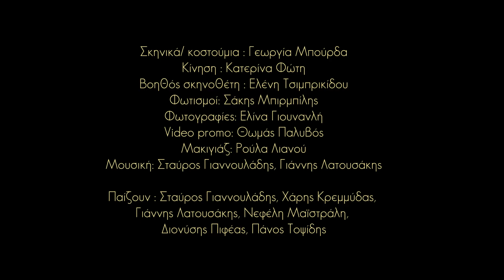«Μπλε καστόρινα παπούτσια» στο θέατρο Μπέλλος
«Μπλε καστόρινα παπούτσια»

Μια παράσταση βασισμένη στο ομώνυμο μυθιστόρημα του
Θανάση Σκρουμπέλου

Ομάδα 4Frontal
Θέατρο Μπέλλος / Μάρτιος 2023

Μια παράσταση για τη ζωή και τα όνειρα των ανθρώπων που παγιδεύτηκαν στο μεταίχμιο της ιστορίας, με φόντο την Αθήνα της δεκαετίας του ΄60.

«Ήταν οι μέρες που' χε ανοίξει στο Μεταξουργείο, η Χαβάη. Ένα υπόγειο, συνδυασμός ταβέρνας και Φολί Μπερζέρ, που' χε σεπαρέ κι αντί για γυναίκες σέρβιραν άντρες ντυμένοι γυναίκες. Φορούσαν φουρό και ξύριζαν τα πόδια τους κι είχαν φτιάξει βυζιά γυναικεία πάνω στα αντρικά στήθη τους.»

Εκεί, ανάμεσα στα πορνεία που μυρίζουν ντετόλ και πατσουλί, τα χαμόσπιτα που μπάζουν νερά και τα ιδιόμορφα καμπαρέ με τις πρώτες τραβεστί, ξετυλίγεται η ιστορία της μετεμφυλιακής Ελλάδας, μέσα από τα μάτια των ανθρώπων του περιθωρίου· ανθρώπων που την έζησαν και τη διαμόρφωσαν.

Ο Γαζούρης ή Λάζαρος με το υπερμέγεθες πέος που φέρνει την άνοιξη.  Η Σαλώμη με τη μέση δαχτυλίδι που τη λέγαν Χαράλαμπο. Η  Βουγιούκλω που μισεί το σουλούπι της και βάφει με οξυζενέ, τα μαλλιά της. Η Θέμις η καλύτερη μίμος της γυναικείας συμπεριφοράς. Η Φώτω, ένας καλοχτισμένος γεροδεμένος άντρας, ο μόνος που κράτησε το όνομά του και το ‘κανε κοριτσίστικο. Ο κυρ-Χρήστος, πρώην χίτης, που κάνει κουμάντο στη Χαβάη και τη μισή Αθήνα. Η Αριστέα που πλένει τα σεντόνια των πορνείων και εύχεται ο γιός της να μείνει αμόλυντος. Οι έφηβοι που γίνονται Λαμπράκηδες και μοιράζουν προκηρύξεις. Οι νταήδες και οι παρακρατικοί που περιμένουν να δουν που θα κάτσει η μπίλια της εξουσίας, για να διαλέξουν μεριά. Οι αμερικανοί στρατιώτες που θέλουν να περάσουν αχαλίνωτες νύχτες στην μπερδεμένη παραγκούπολη. Ο Τζον Φιτζέραλντ Κένεντι που δολοφονείται μπροστά στα έκπληκτα μάτια της Τζάκι. Όλοι φτιάχνουν το βαθιά πολιτικό, ερωτικό, παθιασμένο και τραγικό σύμπαν του έργου που θα ολοκληρωθεί με την προβοκάτσια του ’64 και θα πνιγεί στο αίμα ενώ ο Έλβις Πρίσλεϊ θα τραγουδάει Μπλε καστόρινα παπούτσια σ’ ένα σαρανταπενταράκι.

Σκηνοθεσία: Θανάσης Ζερίτης
Διασκευή :Νεφέλη Μαϊστράλη
Σκηνικά/ κοστούμια : Γεωργία Μπούρδα
Κίνηση : Κατερίνα Φώτη
Βοηθός σκηνοθέτη : Ελένη Τσιμπρικίδου
Φωτισμοί: Σάκης Μπιρμπίλης
Φωτογραφίες: Ελίνα Γιουνανλή
Video promo: Θωμάς Παλυβός
Μακιγιάζ: Ρούλα Λιανού
Μουσική: Σταύρος Γιαννουλάδης, Γιάννης Λατουσάκης

Παίζουν : Σταύρος Γιαννουλάδης, Χάρης Κρεμμύδας, Γιάννης Λατουσάκης, Νεφέλη Μαϊστράλη, Διονύσης Πιφέας, Πάνος Τοψίδης

Παραγωγή : 4Frontal & Artinfo
H παράσταση επιχορηγείται από το Υπουργείο Πολιτισμού.
Η φωτογράφιση έγινε στο Γρανάζι Bar, Αινείου 1, Περιστέρι

Πληροφορίες

Θέατρο Μπέλλος: Κέκροπος 1, Πλάκα – Ακρόπολη, τηλ: 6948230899

Πρεμιέρα : Δευτέρα 13 Μαρτίου

Ημέρες και ώρες παραστάσεων:  Δευτέρα και Τρίτη στις 21:00, Κυριακή στις 17.00

Διάρκεια παράστασης:  90'

Τιμές εισιτηρίων:  Α ζώνη 20€  - Β ζώνη 18€ / 14€ (φοιτητικό/ανέργων/ άνω των 65)